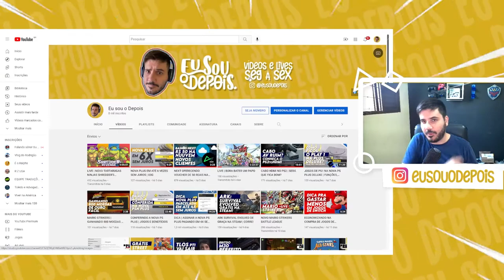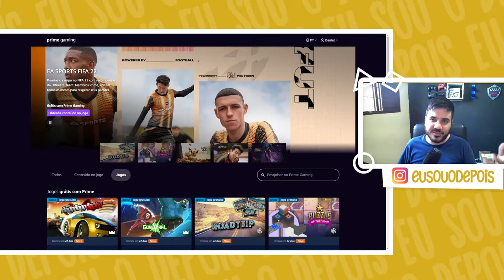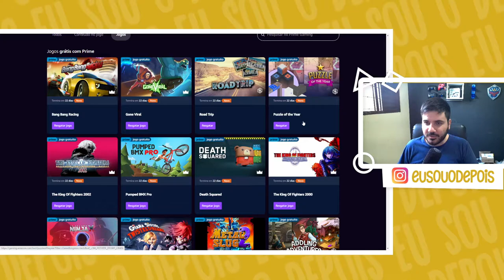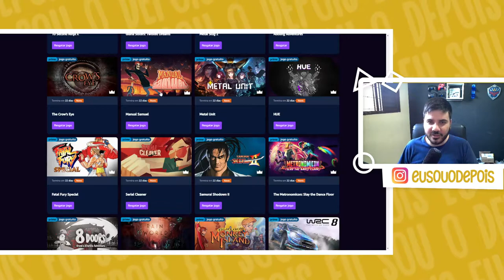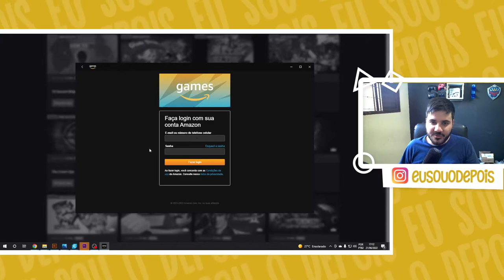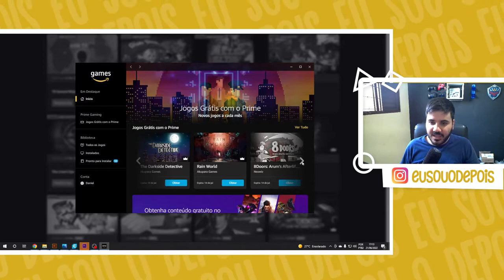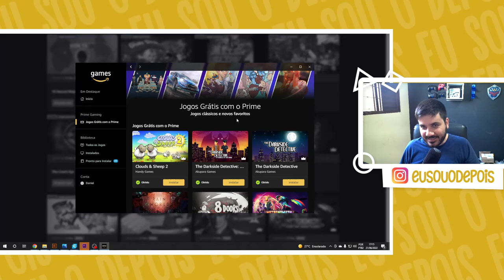JOGOS GRÁTIS NA AMAZON PRIME GAMING 👑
⚠ Site para resgatar os jogos da PRIME GAMING: ⚠

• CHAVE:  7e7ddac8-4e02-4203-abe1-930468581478